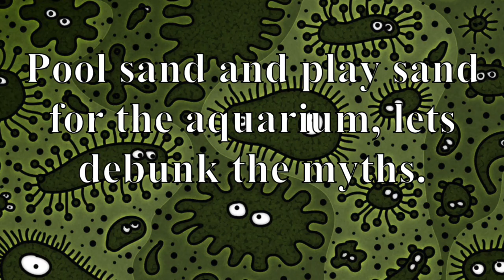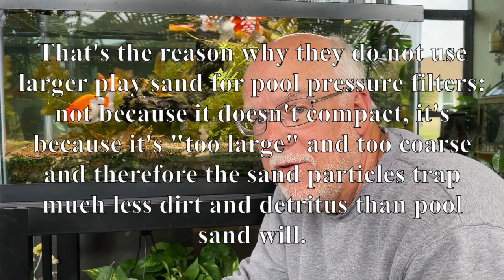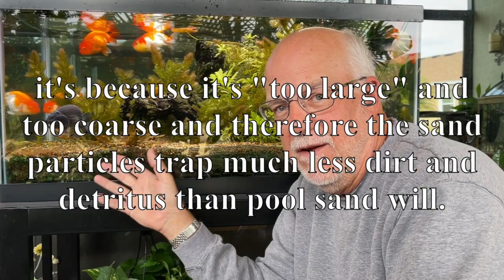Pool sand and play sand for the aquarium let's debunk the myths.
My research findings.

As you know for the past 80-years hobbyist have been led to believe that Nitrates, an end byproduct of the nitrogen cycle, is harmless to fish and only becomes a problem if Nitrates exceeds 80-100ppm.Hobbyist are more worried about high levels of Nitrates not because of the fish being bothered by it but the introduction of cyanobacteria and algae.  However, through my research this cannot be further from the truth, and just because a fish shows no outward signs of stress like they do with that of ammonia poisoning or too high of Nitrites, prolong exposure too Nitrates and even at low levels does do damage.

Here is one example: A long time ago I had a Goldfish that got caught in my skimmer and was severally beaten up to the point that euthanizing the fish would have been the humane thing to do. But instead, I placed the fish back into the Anoxic-filtering Pond to see if it would recover. Well, it did, and within 3-month the fish look as though nothing had happen to it. This got me thinking why this fish survived such a traumatic experience with no intervention from me in any way, and yet why do fish, cold and tropical, seem to get parasitic infections, fungus, fins rot and so on when they appear to be healthy other whys. What unknown stresses are our animals experiencing that we as hobbyist are overlooking? Why are we overlooking these stresses?

As you know a fish’s brain is much like that of a human brain and does contain a hippocampus and fish do produce the hormones secretion glucocorticoids or (GCs for short). This has been proven in Salmon fish after going upstream to spawn, and then shortly afterword’s die off. The excess amounts of glucocorticoids adrenal hormones secretion after spawning indicates the fish have been deeply stress and already bodily functions are shutting down and being damage from the overly abundance of this stress hormone glucocorticoids. The shrinking of the hippocampus is a sure sign that too much glucocorticoid is present, and the fish is under great stress.

Like us humans when we have insomnia, most of the time 75% is caused by stress and the overly production of glucocorticoids, a stress released hormone in humans, too. Yet, insomnia will not adversely affect its victim immediately but if persistent enough it may cause other side effects such as impairing our immune system and the shrinking of the hippocampus, memory loss.

What I found is that fish under sustained exposure to Nitrates, anything over 5-ppm produce an overabundance of the hormone glucocorticoids that cause the degeneration in the fish. In all fish, the hippocampus a neutral site that is always a spot for which glucocorticoids affect showed exacerbated neuronal damage. This means that Nitrates are a stressor and can be a potential modulator of the hippocampal degeneration that I was seeing in fish exposed to Nitrates for prolong periods.

Those fish that were exposed to Nitrates of under 5-ppm or less showed very little to no excessive glucocorticoids and their hippocampus was normal. As the Nitrate levels increased along with prolong exposed the hormone glucocorticoids increased and therefore caused neuronal damage over time. This would explain why my Goldfish recovered over its stressful mishap after being placed in the Anoxic filter because Nitrates were at 5-ppm or less.

I experimented with the Carassius auratus capability to ward off stress, diseases, and parasites exposed to Nitrates of less than 5-ppm and those of long-term exposed Nitrates greater than 10-ppm going as high as 80-ppm. Those Carassius auratus that live in low Nitrate and/or free Nitrate water, like they would in nature, were less susceptible to the biological and chemical insults and had lower Glucocorticoids than those Carassius auratus that lived in stressful Nitrates laden water. The hippocampal of the later Carassius auratus showed degeneration of the hippocampal and no damage to those fish that were exposed to the low Nitrates. This would explain why Koi show a greater sheen to their skin in low Nitrate water than those in higher amounts of Nitrates. No stress! The Nitrates are the cause of higher amounts of glucocorticoids that stress the Koi unknowingly to the hobbyist.

This also may explain why my Koi and others using the Anoxic Filter have Koi over 30-years old now. It may explain why my South American Bumblebee catfish, Microsynodontis batesii in my 20-gal antique aquarium is now over 25-years old using a plenum that keep Nitrates lower than 10-ppm with two water changes a year.

Like diabetes that doesn’t kill its victims outright but will cause secondary problems like kidney malfunction becoming stage 4 or higher, heart disease, eye impairment and so on. Nitrates over time increase glucocorticoids and although not directly will kill the animal, it will eventually cause another insult to take hold and do the job instead. Once again, more research needs to be done.